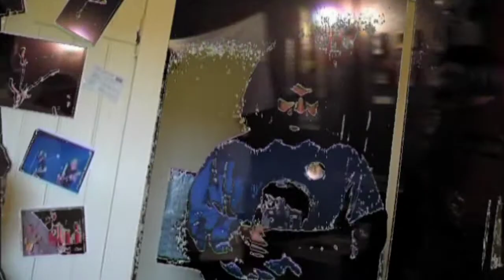Punk Piast (karaoke training version)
Sing with Piast PUNK IS DEAD